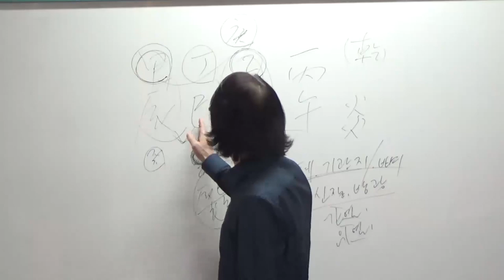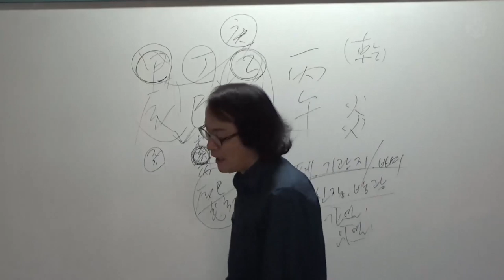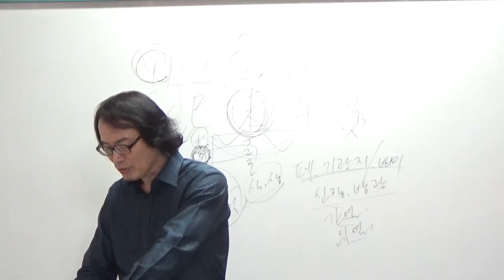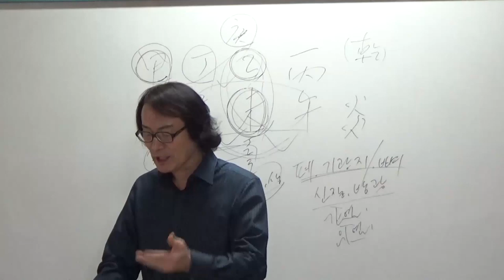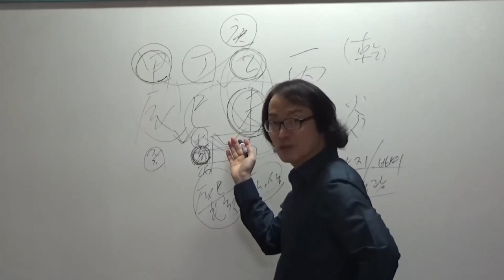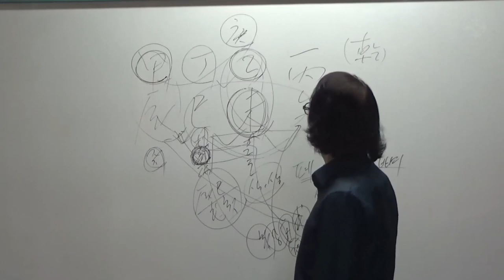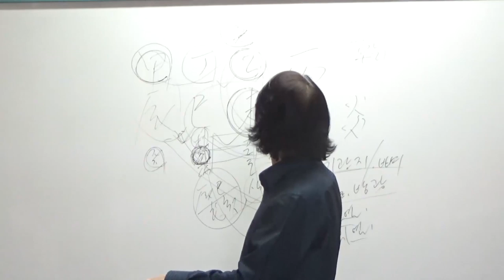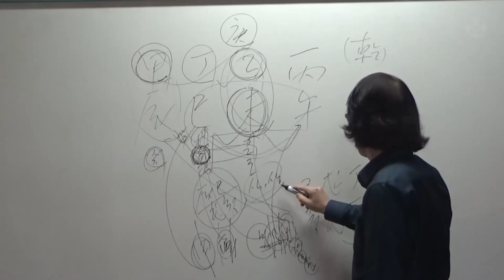의처증(2) : 사주 사례 - 김진 선생님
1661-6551